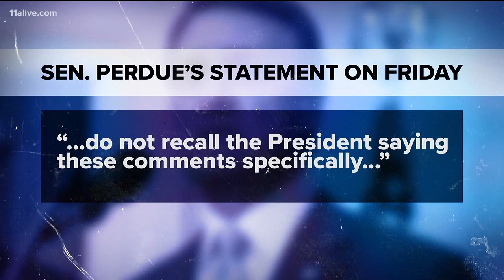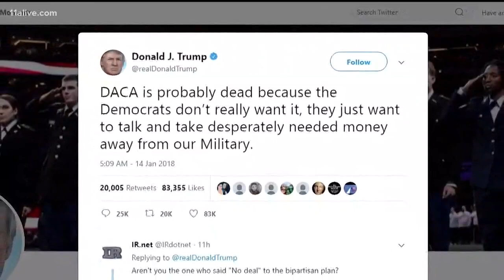Fallout over President Trump's alleged words about Haitian, African immigrants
The comments have many calling the president racist. Here's how local leaders responded.